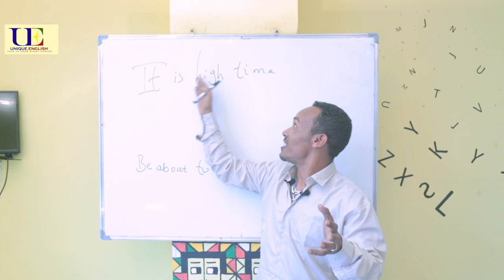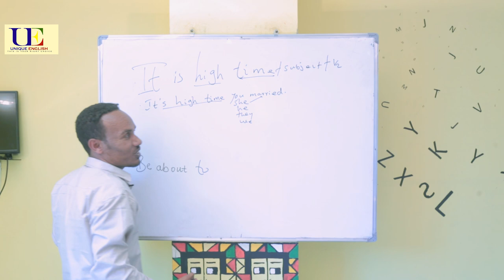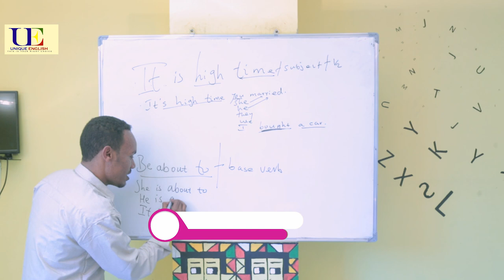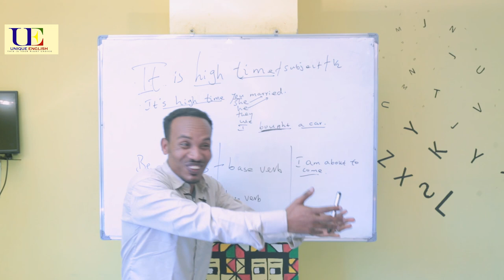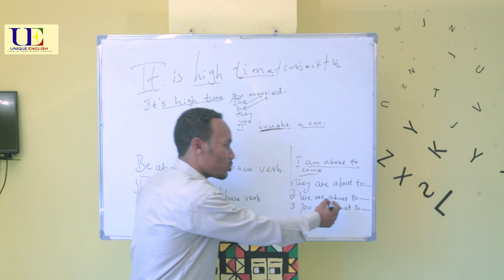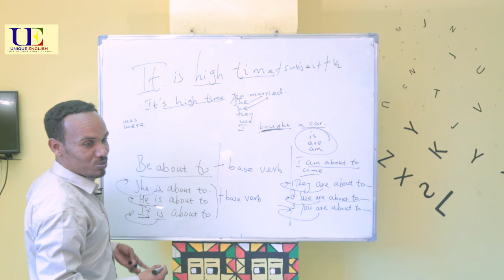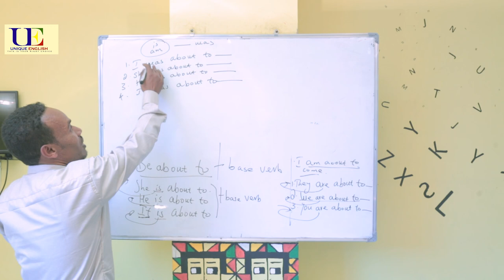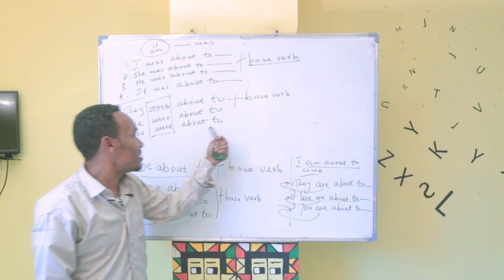Unique English 8.It is high time-በእንግሊዝኛ ወስጥ በጣም ወሳኝ አባባል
This video has been made to clear the confusion about it is high time.This expression is used every day in both spoken and written English .However,learners are always confused while using this expression.

Stay focused!